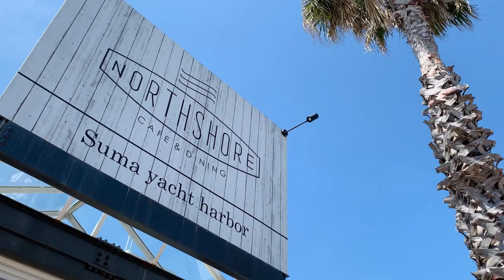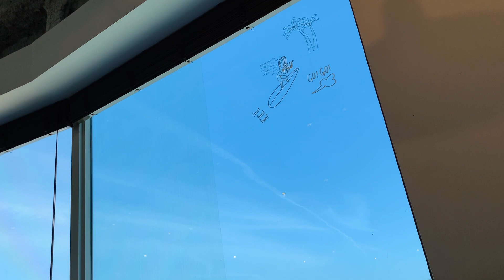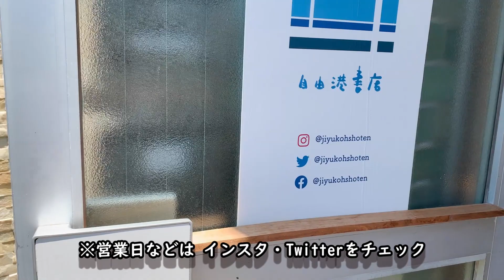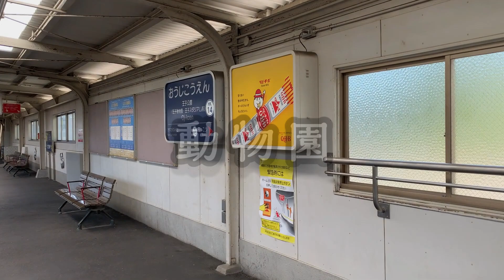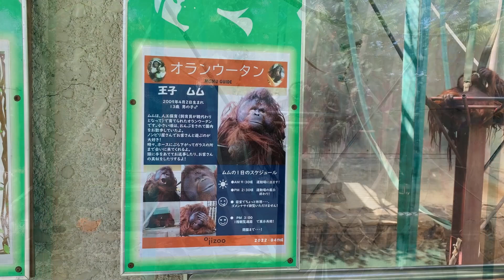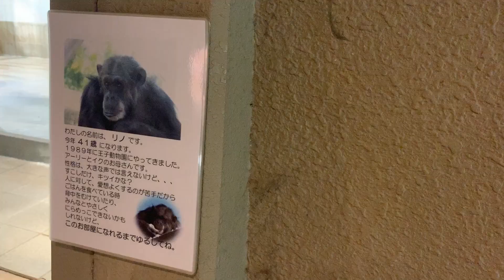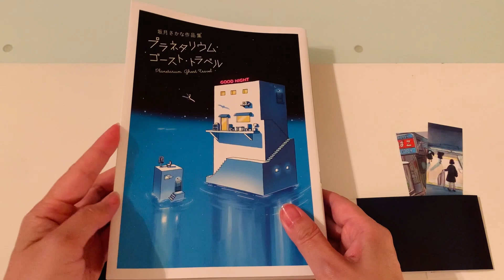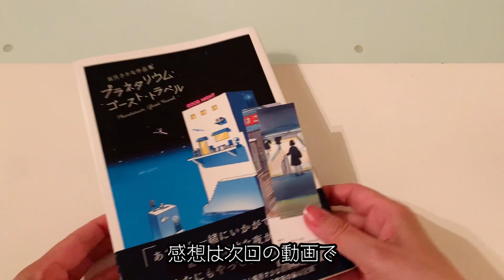海への途中にある『自由港書店』の購入本、もぐもぐタイム多めの大人の遠足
書店開拓以外は、人間と動物がモグモグしている一日
0:28 アラサーアラフォーもぐもぐタイム／ノースショア須磨店
2:43 書店開拓／自由港書店
4:04 動物もぐもぐタイム／王子動物園
7:29 アラサーアラフォーもぐもぐタイム／日本茶カフェ一日
8:18 購入本／プラネタリウム・ゴースト・トラベル

*MUSIC*
Ambition by もっぴーさうんど
at the American Diner by のる